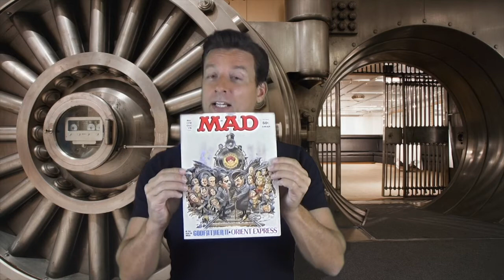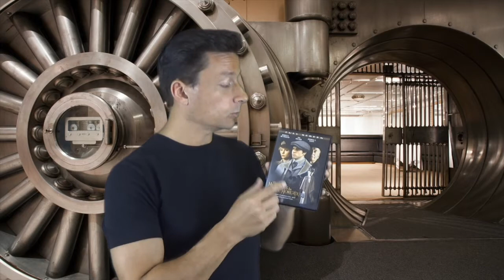The Story of the Orient Express